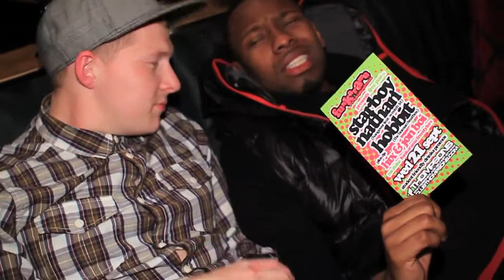STARBOY NATHAN & HOBBIT LIVE AT FUNKARAMA